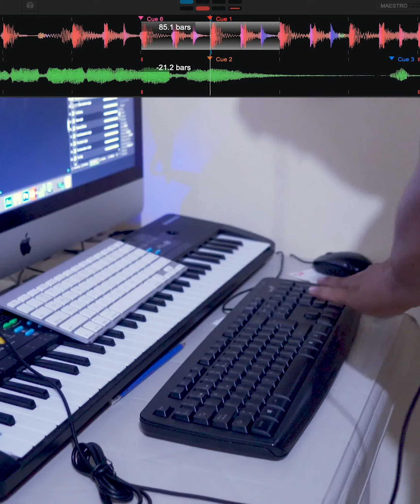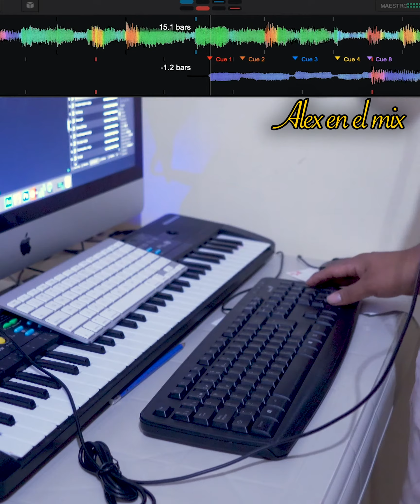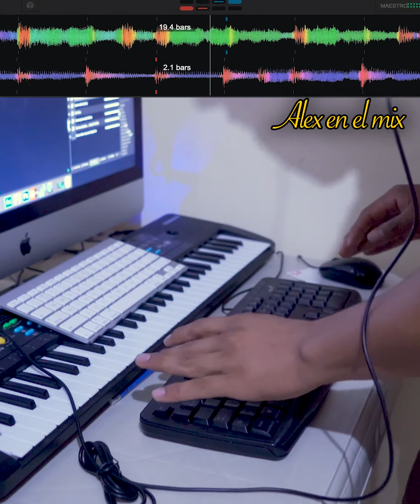Mix Baladas del Recuerdo Ft Alex En El Mix Dj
Mix Baladas del Recuerdo Ft Alex En El Mix Dj, recuerden que también estamos en Facebook, Instagram con el mismo nombre.